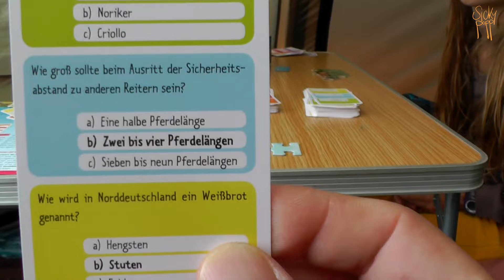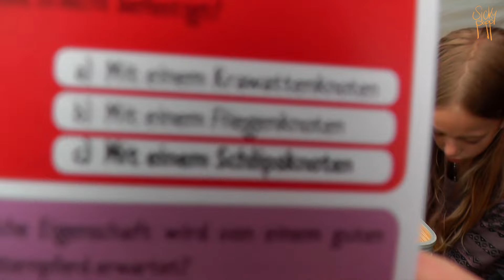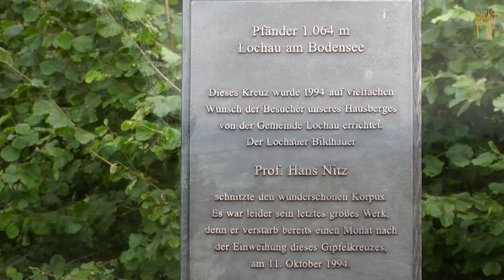Camping am Bodensee | Urlaub mit Emilie | VLOG 5/6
Freitag, der vorletzte Tag steht an und Petrus meint es mal wieder nicht gut mit uns. Es regnete zwar nicht, aber auch heute war nicht an baden zu denken.

Nach einer Runde Pferdequiz, entschieden wir uns zu einem neuen Ausflug, ins nahe gelegene Bregenz, um uns den Bodensee mal von oben anzuschauen.

Sicky Bushcraft | Messer | Gear | DIY/MYOG | Geocaching und vieles mehr. Grundsätzlich beschäftige mich mit allem rund um das große Thema Outdoor. Der Spaß steht dabei aber an erster Stelle! Ab und an sieht man mich auch Musik machen, was schon von klein auf eine große Leidenschaft von mir ist. Wenn Dich also diese Themen interessieren, dann freu mich Dich auf meinem Kanal begrüßen zu dürfen. Lass mich Dich unterhalten!

Cheers, Sicky.